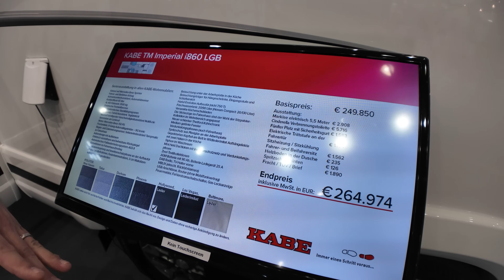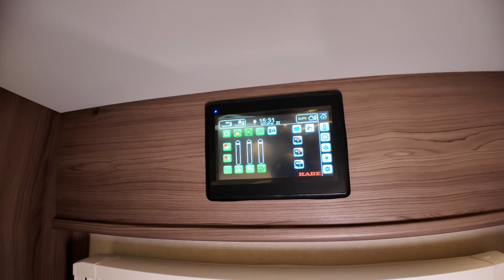BIS -50°C winterfest SCHWEDEN 🇸🇪 WOHNMOBILE 2025 Kabe Imperial I860 LQB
9-Gang-Automatikgetriebe – 9G-tronic
ABS-Bremsen
Attention assist
Automatikbremse
Außenwände und Dach aus Aluminium, Innovation Design-Druck
Batteriekapazität AGM 92 Ah
Becherhalter
Beifahrer-Airbag
Distanzscheiben zur Spurverbreiterung vorn
Distronic (Adaptive Geschwindigkeitsregelung)
DRL daytime running light
Elektrisch verstellbare und beheizbare Rückspiegel
Elektrische Fensterheber
Elektrische Feststellbremse
ESP Elektronisches Stabilitätsprogramm
Fahrer- und Beifahrersitz mit doppelten Armlehnen
Fahrer- und Beifahrersitz mit rutschfester KABE-Polsterung
Fahrer-Airbag
Fahrwerk: AL-KO 5500 kg
Generator 220 A
Heavy Duty-Motoren
Höhenverstellbarer Fahrer- und Beifahrersitz
Kapitänsstühle
Kraftstofftank (Diesel) 90 Liter
Lackierter Stoßfänger vorn
LED-Beleuchtung Abblend- / Fernlicht
Lederlenkrad und Schalthebel mit Lederknauf
Leichtmetallfelgen 16”
Mercedes-Benz Motor 170 PS (Frontantrieb)
Multifunktionstasten am Lenkrad
Nebelscheinwerfer
Partikelfilter
Radkappen
Regensensor
Schwenkbarer Fahrer- und Beifahrersitz
Spritzschutz vorne
Tandemachser
Tempmatic Fahrerhaus
Verstärkte Reifen
Technische Daten
Innere Länge, Wohnbereich6060 mm
Innere Breite2180 mm
Innere Höhe1960 mm
Gesamtlänge8822 mm
Gesamtbreite2329 mm
Gesamthöhe3065 mm
Schlafplätze inkl. Dinette2-6
Anzahl Passagiere3
Schlafraum hinten2010x1380 mm
Schlafraum Dinette2060x1175/835 mm
Schlafraum Deckenbett1880x1220 mm
Lukenöffnung B/H2x760x1040 mm